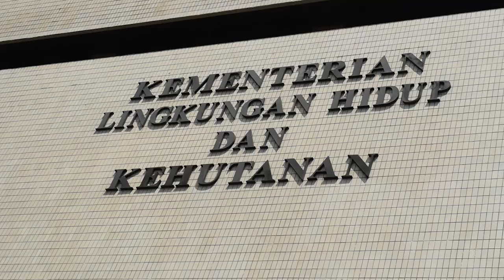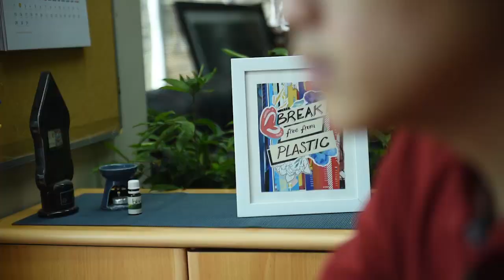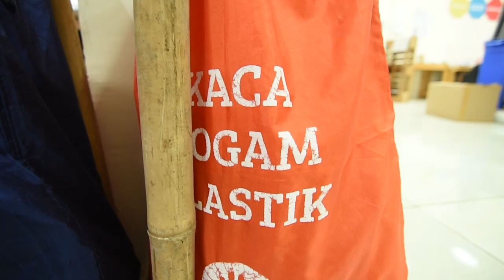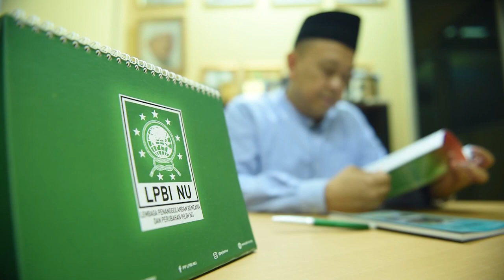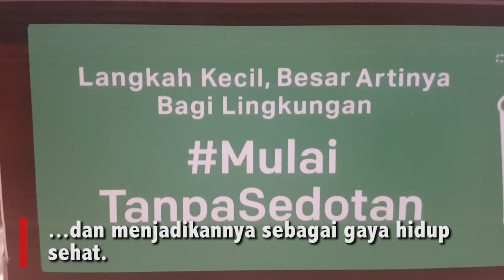Mengurangi Sampah Plastik: Tanggung Jawab Siapa?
Data yang dimiliki oleh Asosiasi Plastik Indonesia (INAPLAS) dan Badan Pusat Statistik menunjukkan sampah plastik di Indonesia mencapai 64 juta per tahun dan menurut sumber yang sama kantong plastik yang mencemari lungkungan mencapai 10 miliar lembar per tahun. Sementara pemerintah berkomitmen untuk mengurangi 70% sampah plastik yang mencemari laut pada tahun 2025. Apakah mengurangi sampah mrupakan tanggungjawab pemerintah semata? Bagaimana dengan peran kita sebagai konsumen? Bagaimana peran produsen? Helena Rea berbicara dengan perwakilan pemerintah, NGO, masyarakat dan tokoh agama dalam menyiasati permasalahan sampah.

Indonesia menghasilkan sekitar 65 juta ton sampah setiah tahun nya